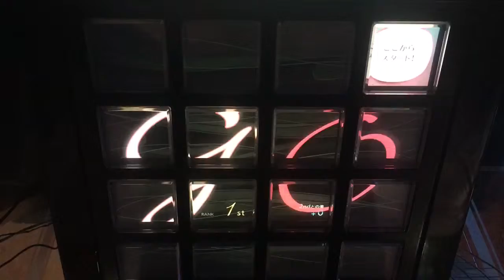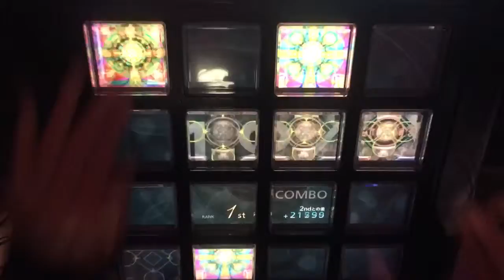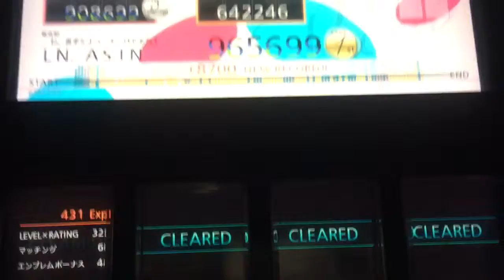[jubeat prop]過食性アイドル症候群(EXT)965k